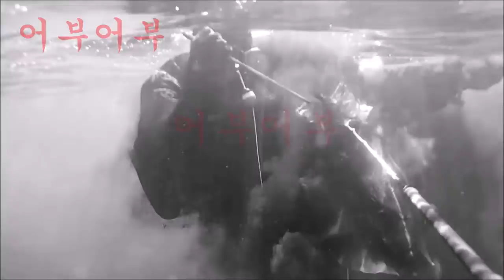"나가는 파도 속조류를 타다보면 빠른 입질타이밍을 볼때가 있다"